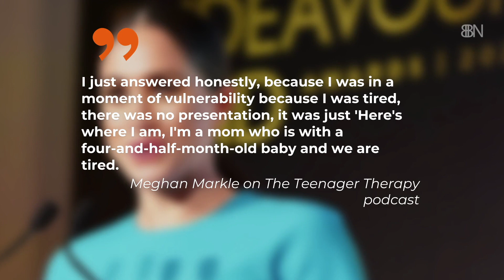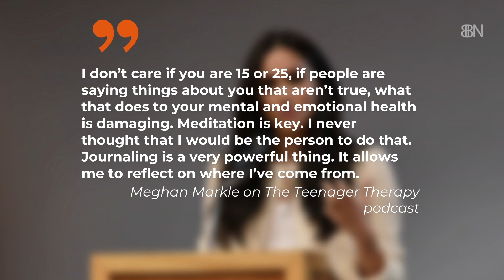The Breastfeeding Duchess Meghan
She shares the story.